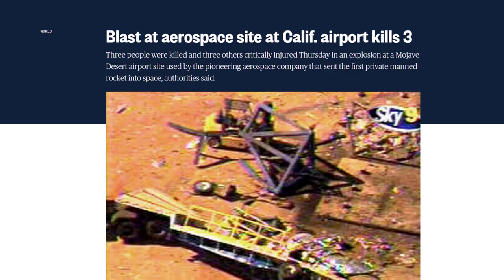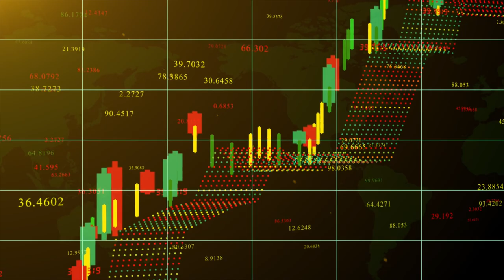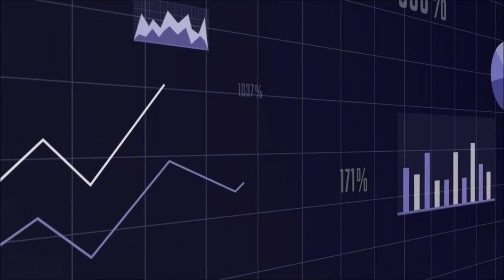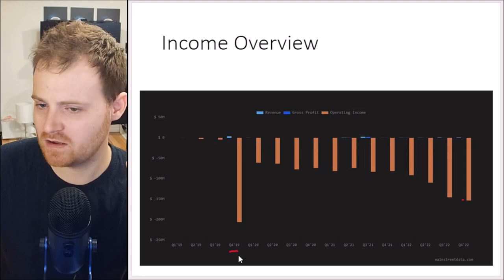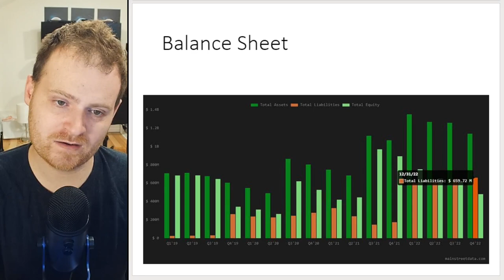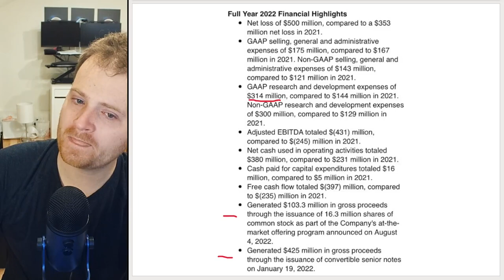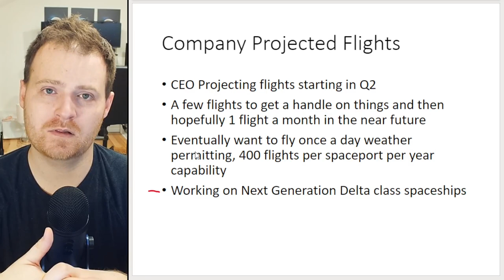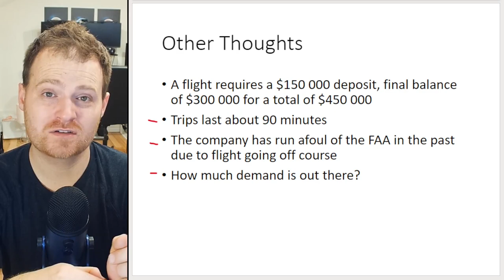The Virgin Galactic Story: How We Got Here and What's Next for the Stock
Going over the history of Virgin Galactic as well as the wild trades in their stock price and then analyzing what comes next for the company